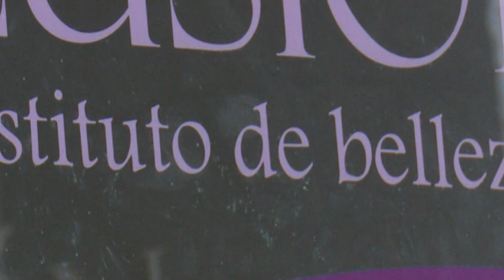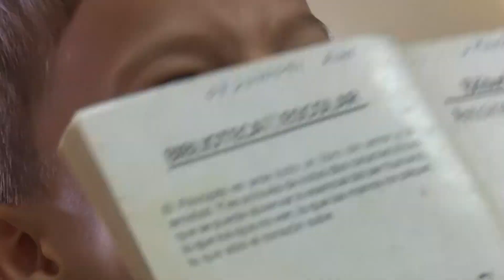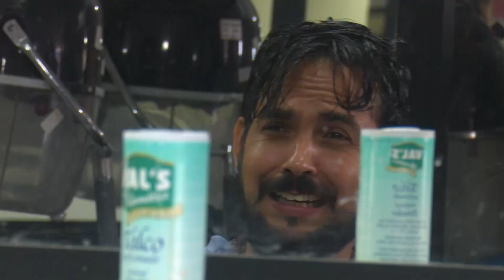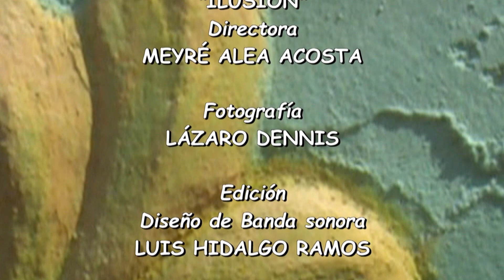Papá Barbero Luis Hidalgo Ramos como Azulete de Azulín Azuloso